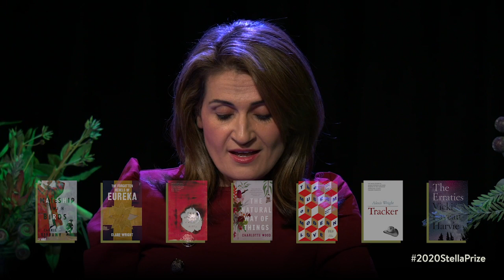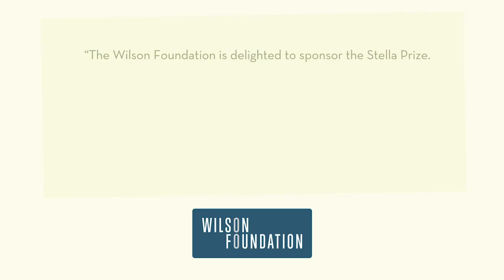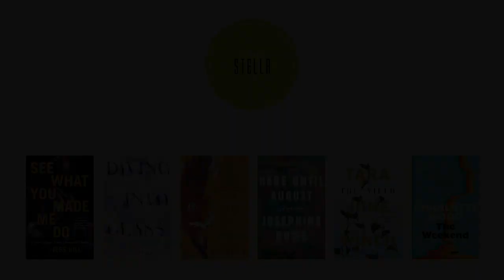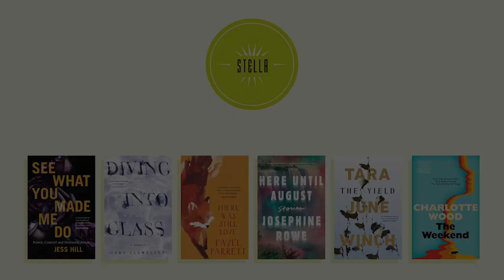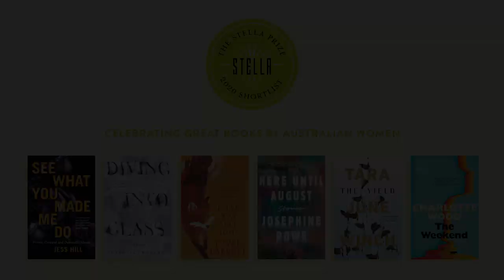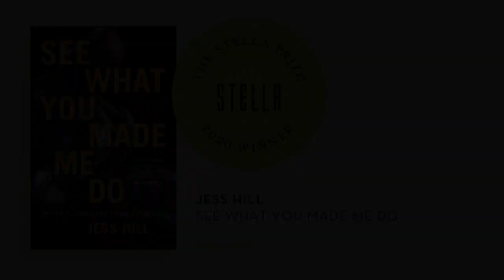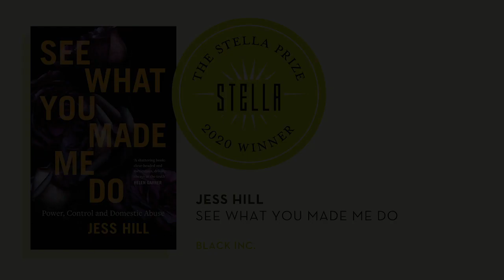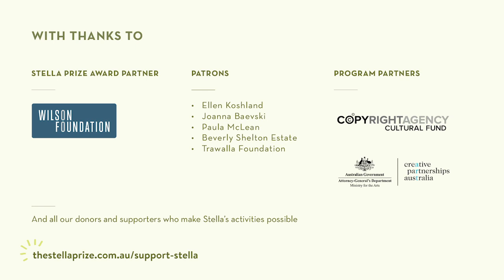The 2020 Stella Prize Announcement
The Stella Prize celebrates the excellence of Australian women’s writing with an annual $50,000 prize. Now in its eighth year, the Stella Prize is a fixture of Australia’s literary culture – driving books sales, sparking book clubs and boosting the careers of women writers.

Watch the announcement of the winner of the 2020 Stella Prize – hosted by Patricia Karvelas, and featuring guest speaker, former Prime Minister Julia Gillard. We’ll also hear from the 2020 winner herself, as well as Louise Swinn, chair of the Stella judging panel, and Stella Prize Executive Director Jaclyn Booton, on the evolution of our national writing culture.